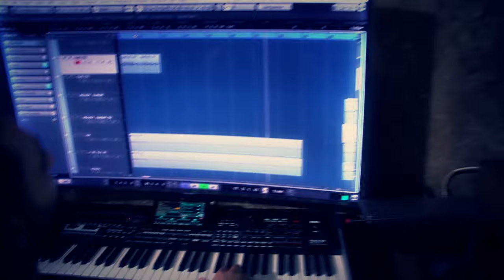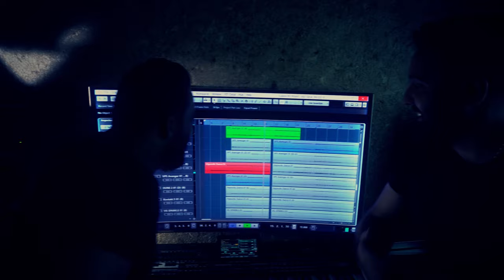Fadi Beirouty & Roudy Soleiman - Sabahak Aasal | فادي بيروتي و رودي سليمان - صباحك عسل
Author: wared Al Imam
Composer: Roudy Soliman
Mix And Mastering: Roudy Soliman
Arrangement: Roudy Soliman
Directed by : Ibrahim Dagher

Quality Production records